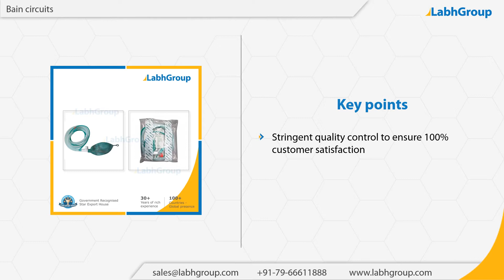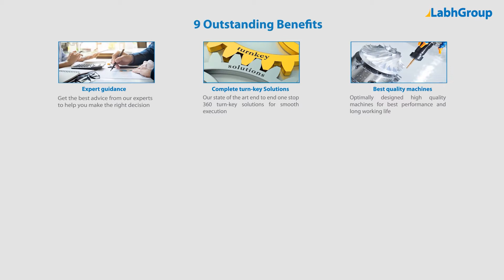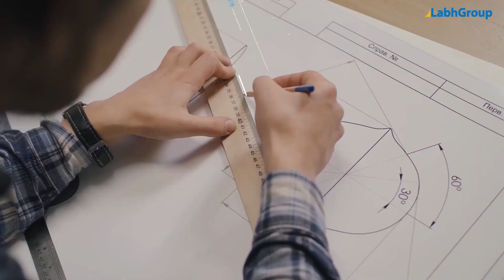Bain circuits | Best quality Bain circuits exporter | Labh Group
Best quality Bain circuits from Labh Group - A Global leader with 30+ years of experience and presence in 100+ countries worldwide and serving 10,000+ delighted customers throughout the world.

► Salient features : Bain circuits

You are invited to buy Bain circuits from Labh Group